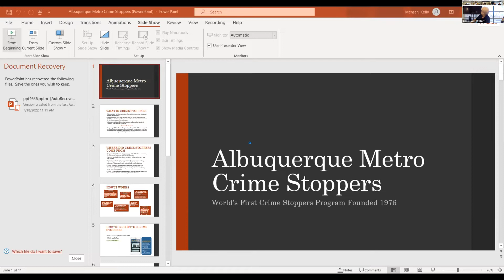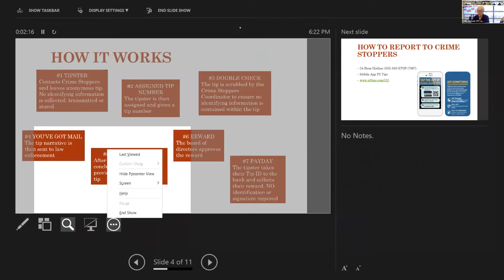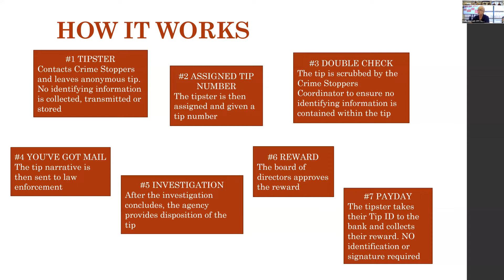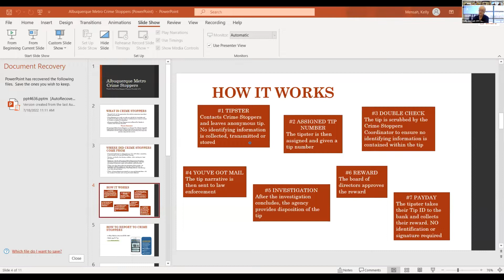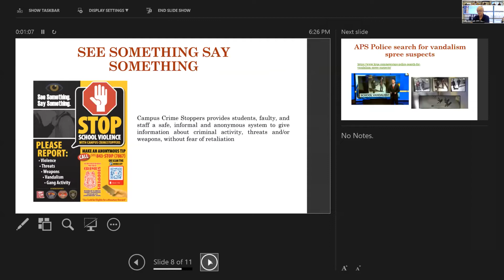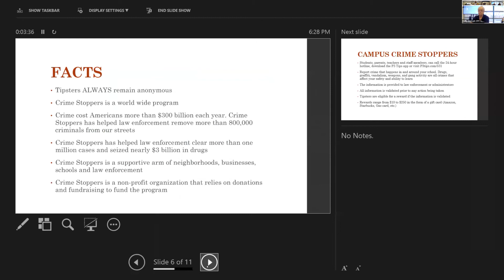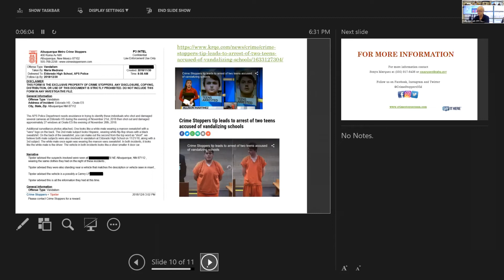SE CPC: Albuquerque Metro Crime Stoppers (July 21, 2022)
Pat Tracy, Board Chairman, presented at our July 2022 monthly meeting.  The Crime Stoppers program was founded in Albuquerque in 1976.